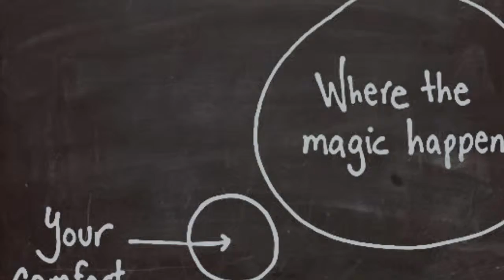H2O treks test teaser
Testing galaxy s5 quick video production.